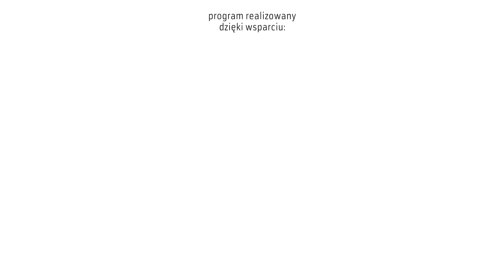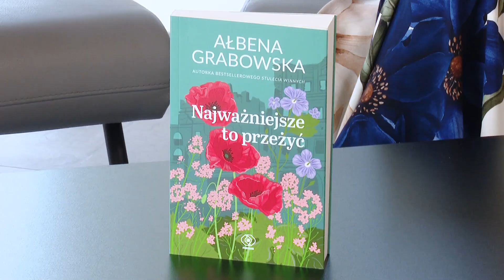„Najważniejsze to przeżyć” - Nowa książka Ałbeny Grabowskiej